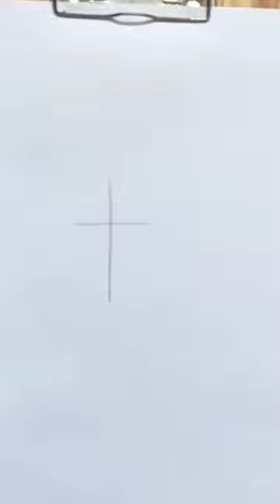easy way to draw lion 🦁